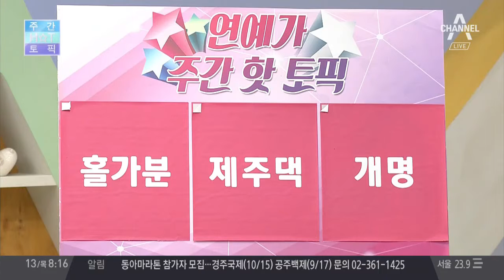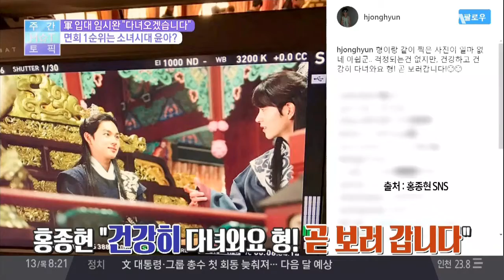임시완 군 입대, 면회 1순위는 소녀시대 윤아? | 김현욱의 굿모닝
주간핫토픽 - 임시완 군 입대, 면회 1순위는 소녀시대 윤아?

경기도 양주 위치 25사단 신병교육대 입소한 임시완
임시완 "밀린 숙제를 한 기분이라 홀가분"
임시완 "윤아, 가장 먼저 면회 올 것"